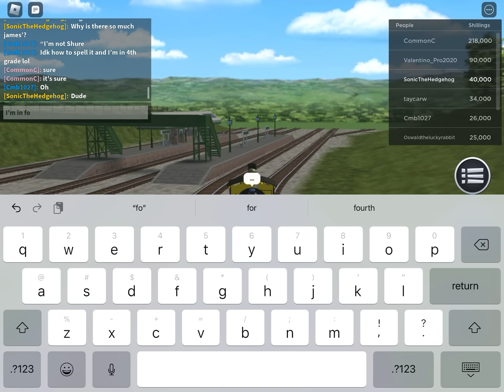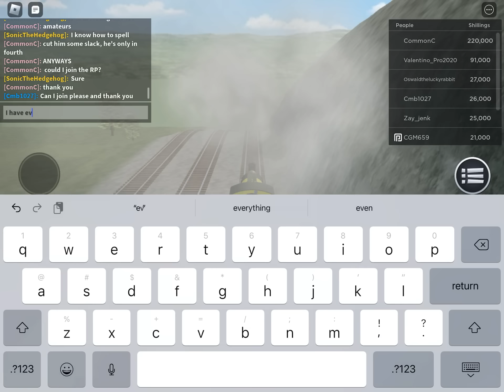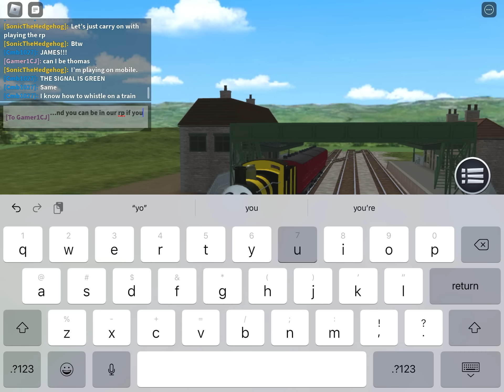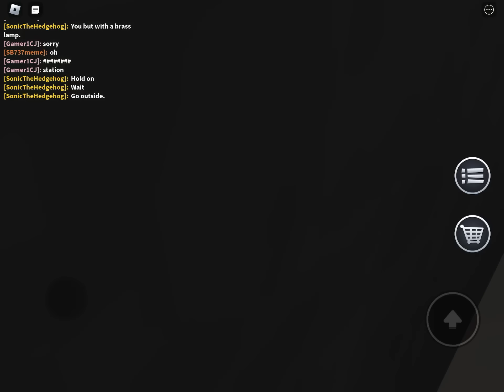Sodor Simulator with My Friend